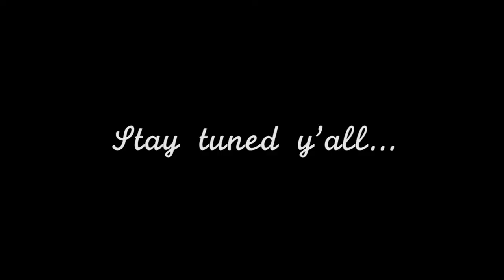Comedian Reggie Jackson Gets Pulled Over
Clip from a recent performance by Atlanta comedian Reggie Jackson